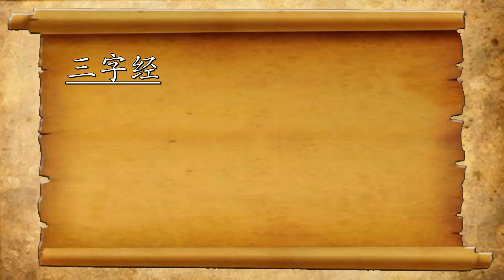三字经 - Tam tự Kinh 07